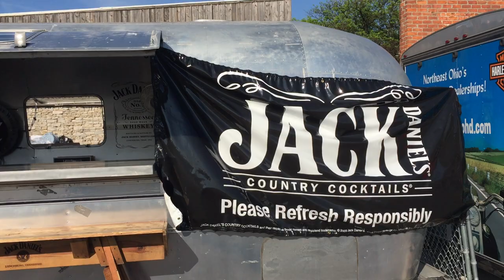Airstream Food Trailer Jack Daniel's #7 Cute Server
Airstream food trailer Jack Daniel's #7 with a cute server.
Reference: airstream 022